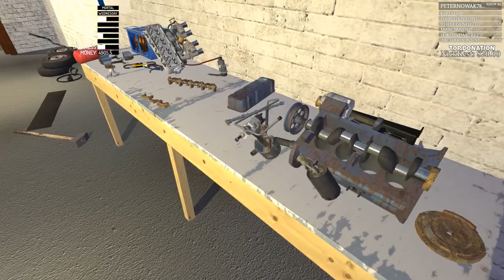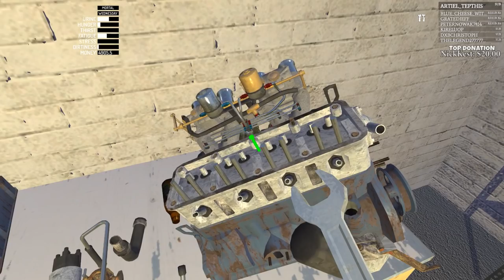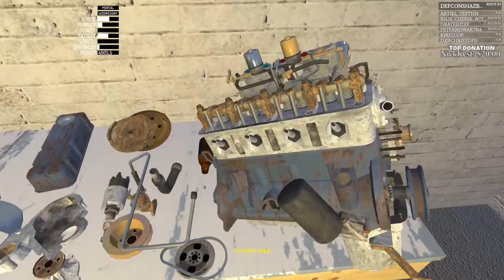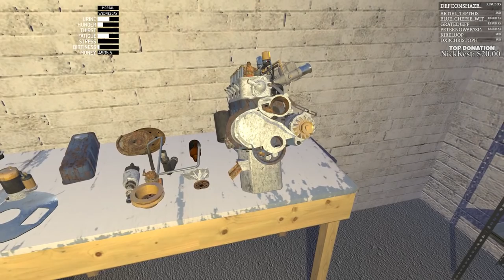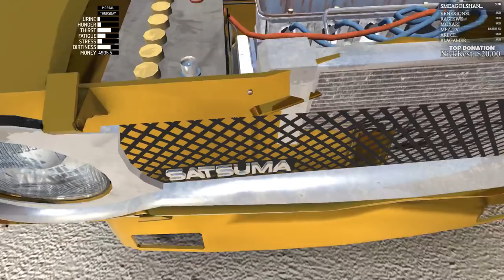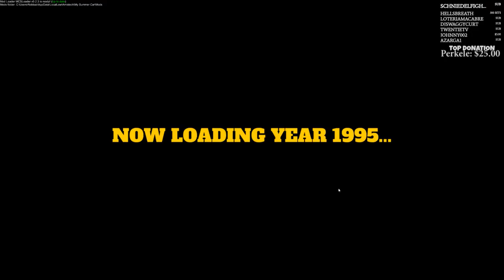Robbaz Twitch Stream 190917: My Summer Car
This Video is a VoD (Video on Demand) of a Robbaz stream

Robbaz has by request granted permission to this channel to upload his Twitch livestreams.